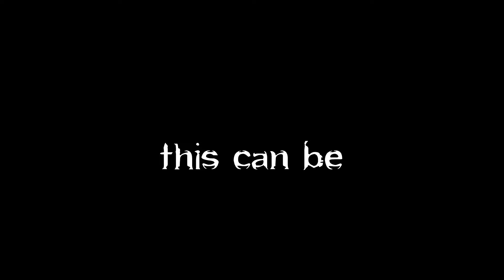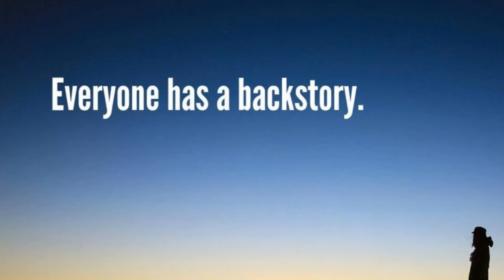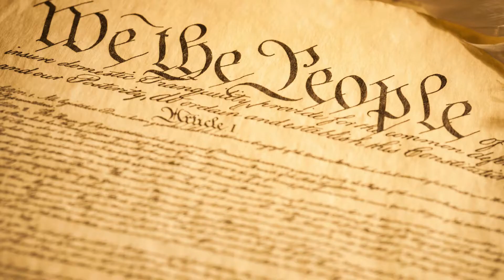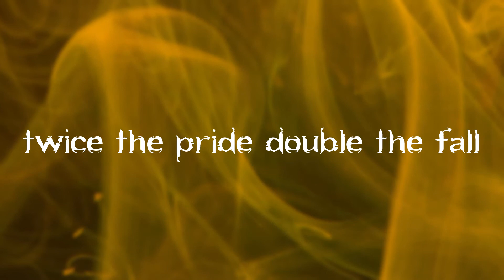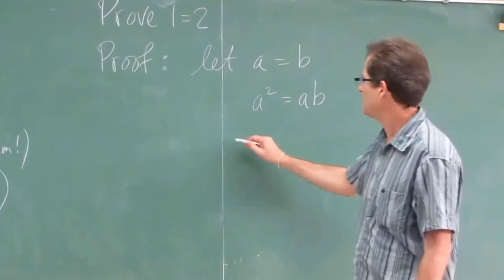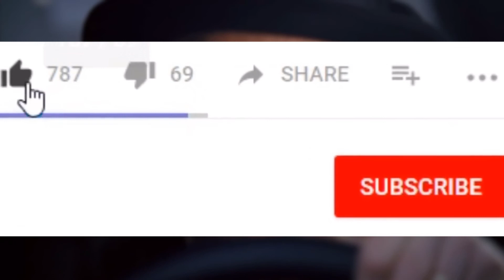How to Create the Perfect Villain - A Breaking Bad Video Essay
How to Create the Perfect Villain ? It's a tricky question to answer but Gus Fring and Walter White from Breaking Bad are certainly front runners what I would class as 'the perfect villain'.

Breaking Bad has plenty of excellent villains, such as Tuco Salamanca, Todd Alquist and we can't forget the cousins but Gustavo Fring and Heisenberg are without a doubt the best villains present in the show.

Some would argue Gus Fring and Heisenberg are the best villains ever seen in TV or Film and they are as close to perfect as one can get - so taking that in to account, enjoy the video.